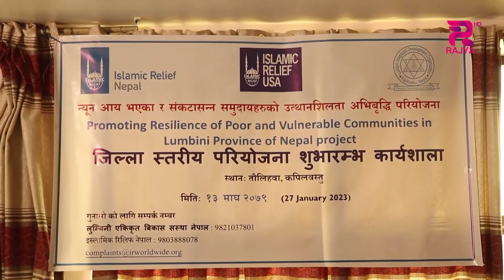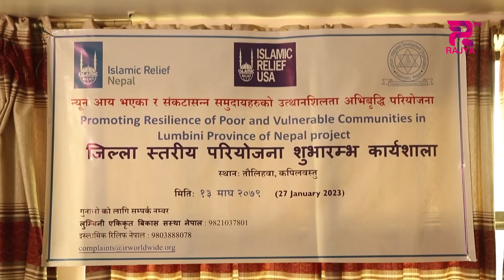कपिलवस्तु र रुपन्देहीका चार स्थानिय तहका न्यून आय भएका नागरिकको उत्थानका लागि परियोजना संचालन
कपिलवस्तु र रुपन्देहीका चार स्थानिय तहका न्यून आय भएका नागरिकको उत्थानका लागि परियोजना संचालन ,  परियोजनावाट ५२ हजार बढी जनता लाभान्वित हुने ।